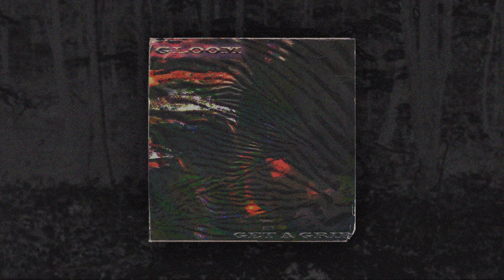GLOOM - GET A GRIP (PROD. FETUS)